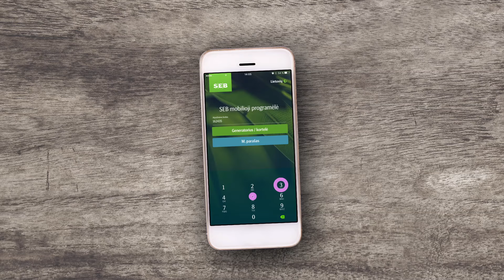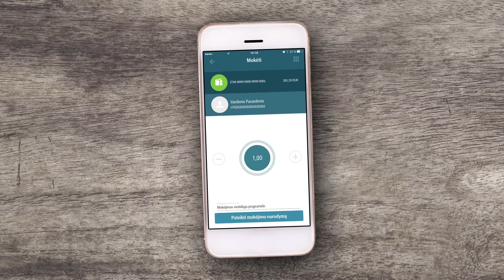SEB mobilioji programėlė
Atsisiuntę atnaujintą mobiliąją programėlę, galėsite pervesti pinigus, pasitikrinti sąskaitos likutį ar išsiųsti draugui prašymą pervesti pinigus.